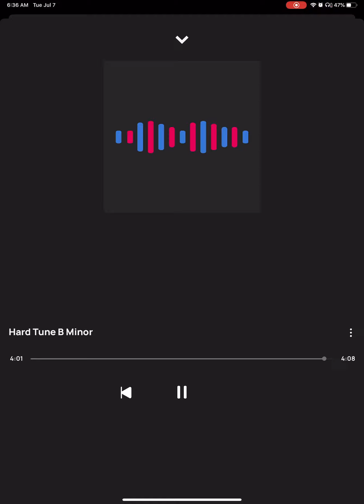The hard way